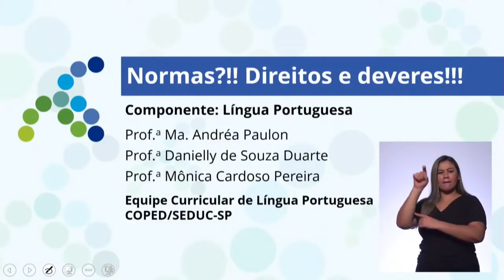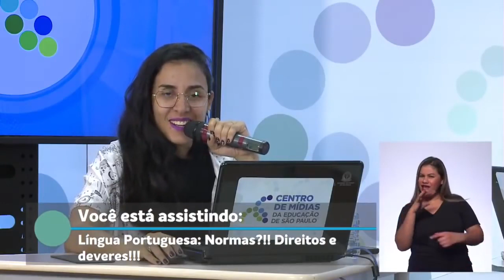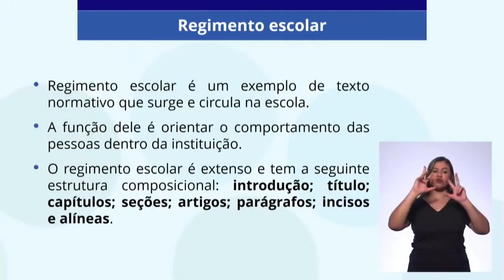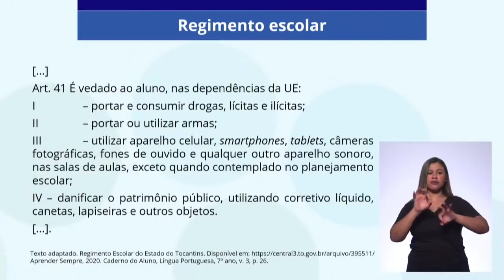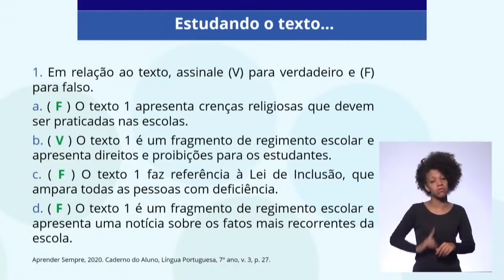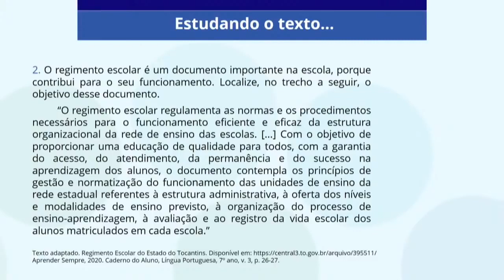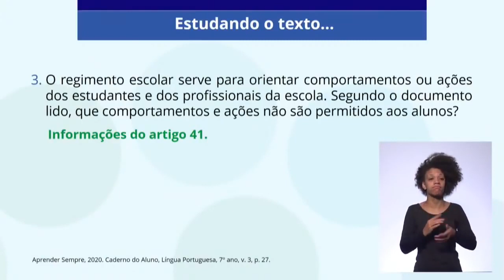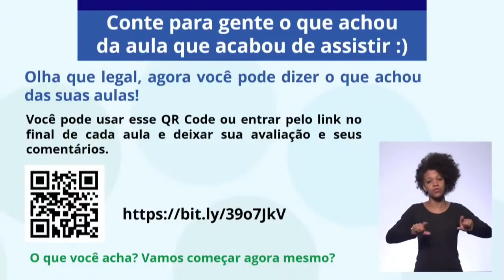17/05/21 - EJA EF 2º termo - Língua Portuguesa - Normas !! Direitos e deveres!!!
Docente estúdio: Andréa Paulon
Moderadora: Mônica Cardoso Pereira